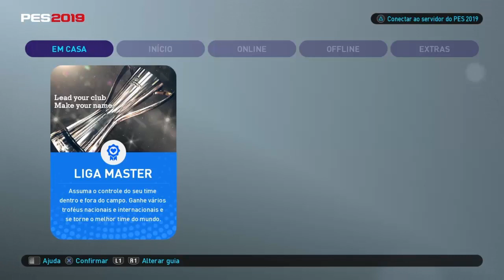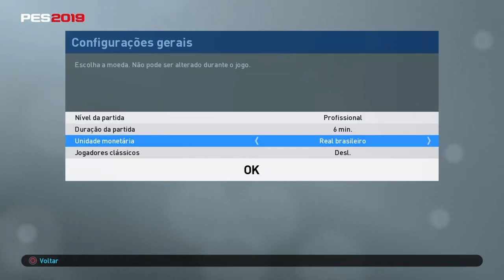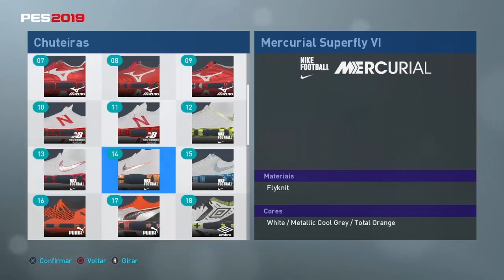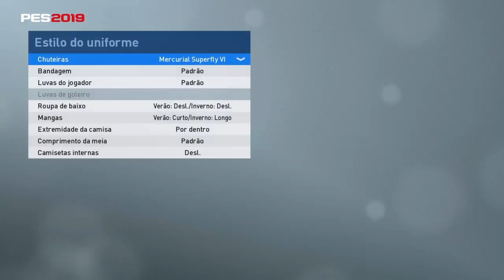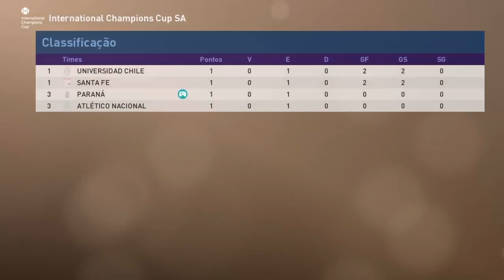O COMEÇO !!! - PES 2019 - Rumo Ao Estrelato #01